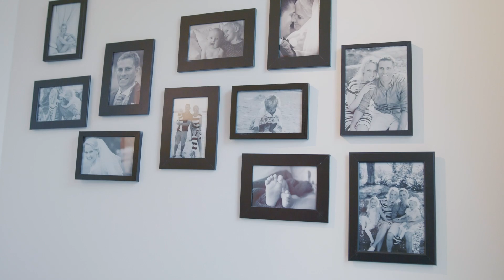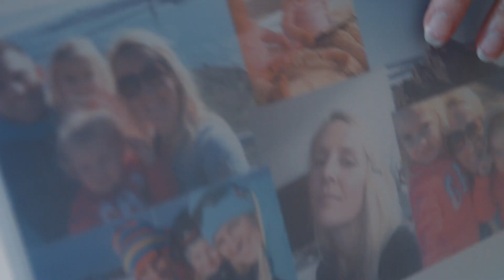Anna om patienträttigheter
Anna berättarsin historia om hur hon utnyttjade sina patienträttigheter genom att vara aktiv under behandlingen mot bröstcancer.